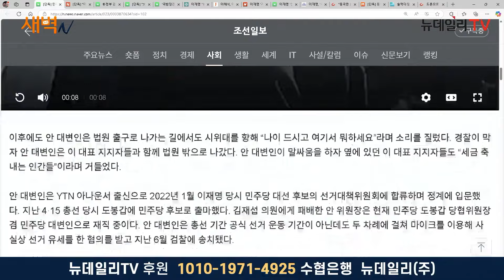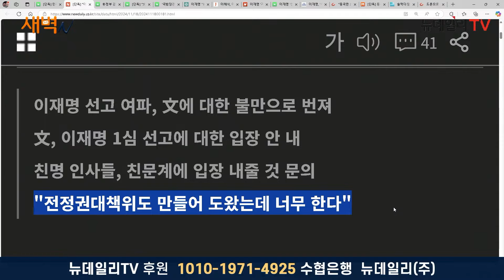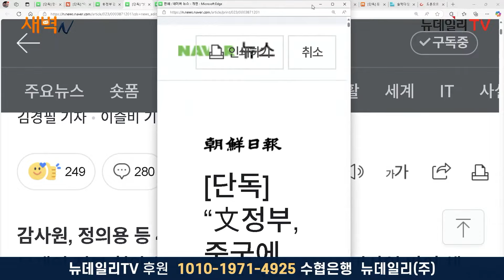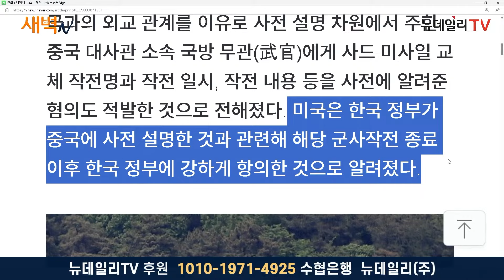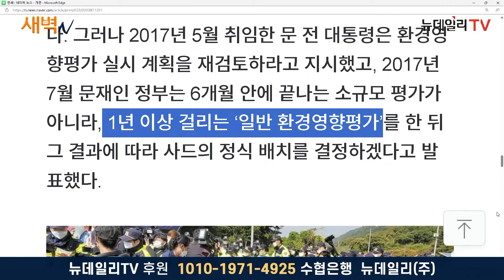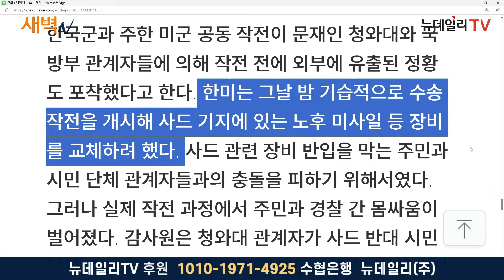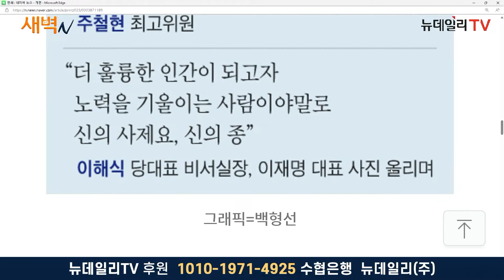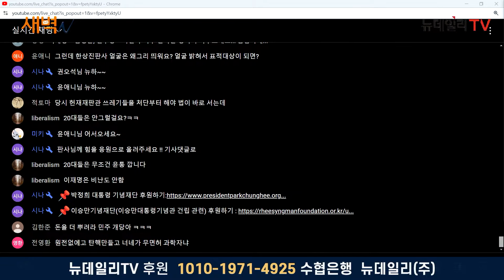한반도 전쟁 가능성 커지는데... "국방장관 탄핵하라" 민주당 진짜 속내는?